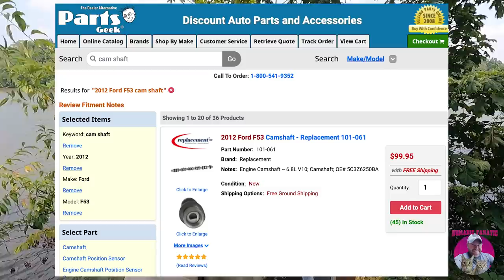REALLY? A 7th Order Cancelled, Back-Ordered at Manufacturing Level... Yikes.